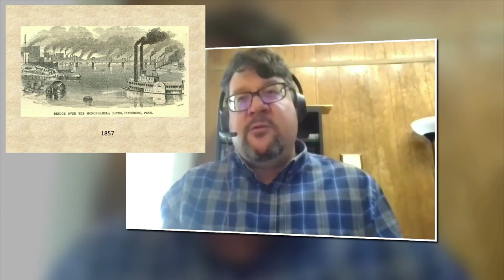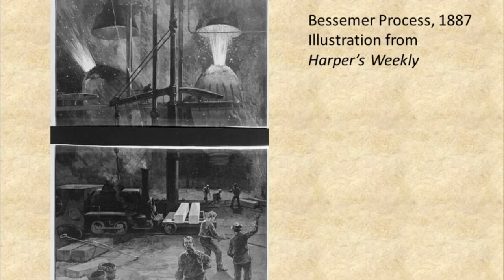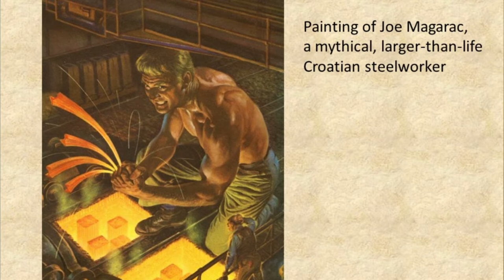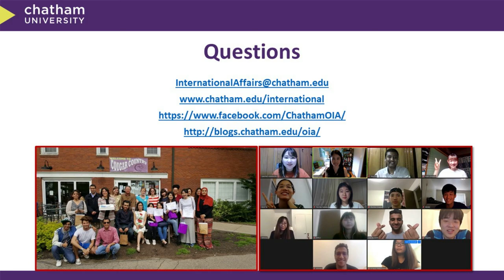Pittsburgh History with Dr Lou Martin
Dr. Lou Martin talks about the history of Pittsburgh with some highlights of the 20th and the 21st century. Watch the video to learn more!